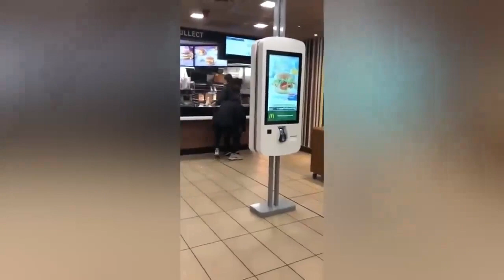BEST FAILS EVER COMPILATION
Here you have The Best fails EVER compilation and I hope you enjoy it!